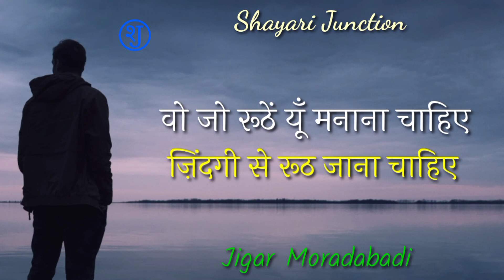Jigar Moradabadi Ghazal|Jigar Moradabadi Poetry|Wo Jo Ruthen yun Manana Chahiye|Shayari Junction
नमस्कार दोस्तों,

आप सभी का हमारे मेरे यूट्यूब चैनल शायरी जंक्शन पर तहे दिल स्वागत है।

मैं आपके लिए Jigar Moradabadi साहब के कुछ दिलकश Shayari लेकर प्रस्तुत हुआ हूँ। मुझे उम्मीद है कि आपको ये शेर पसंद आएंगे।
धन्यवाद
शायरी जंक्शन